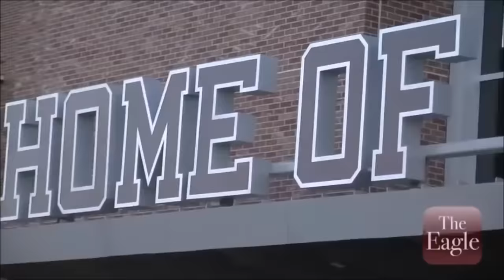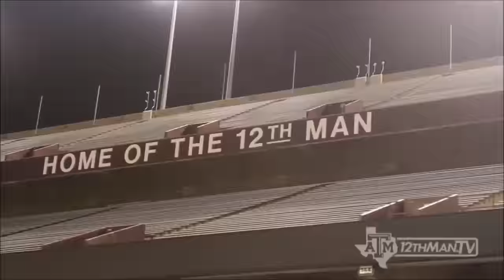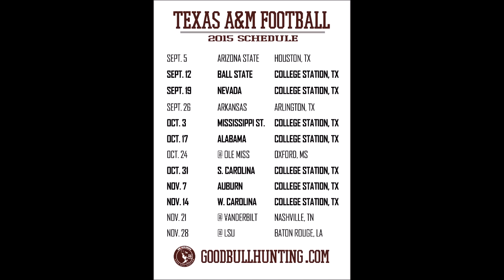Texas A&M Football 2015: Are You Ready?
Unofficial hype video for the Texas A&M Football 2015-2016 Season.

Video credits: TAMU Highlights and The Eagle

Two steps from hell by Heart of courage (Memorax dubstep mix)